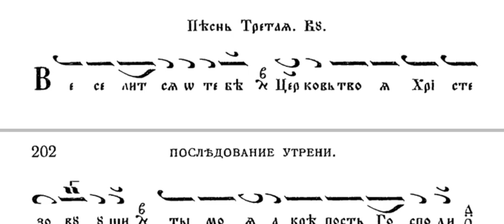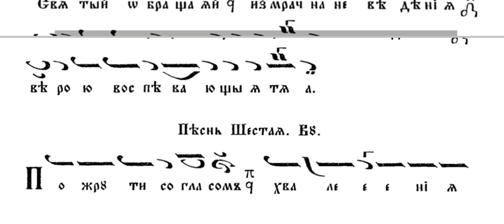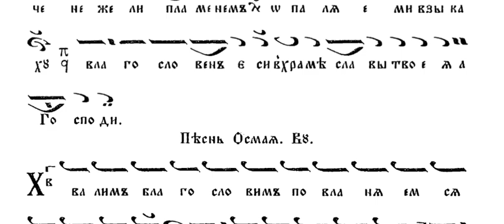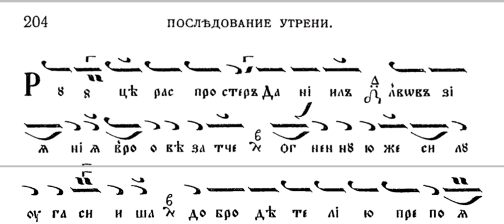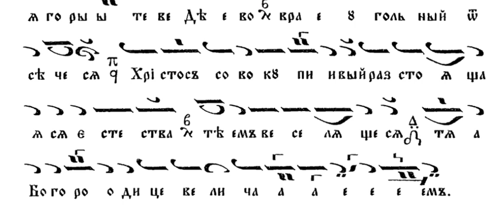Катавасий Православни Моря Чермную